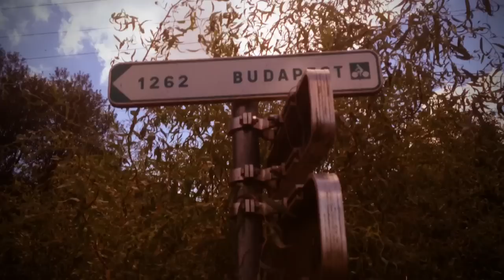Exemple app Replay - iPhon.fr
Utilisation de l'app Replay sur iPhone